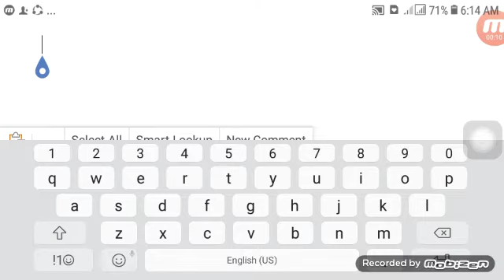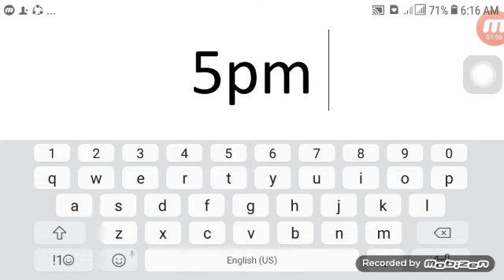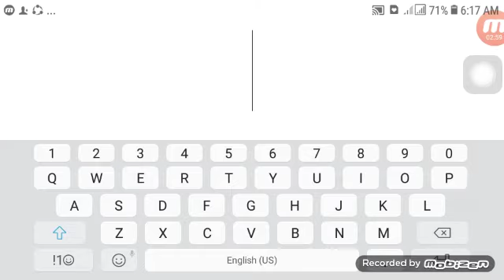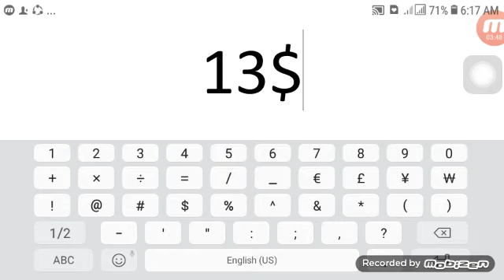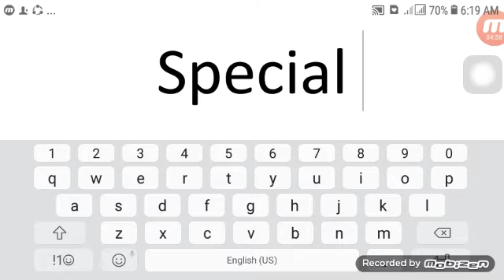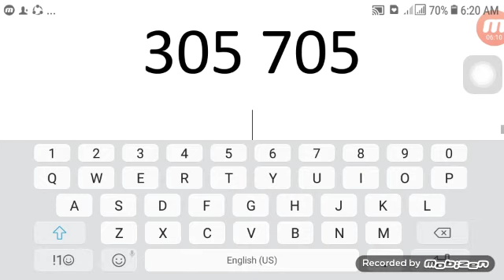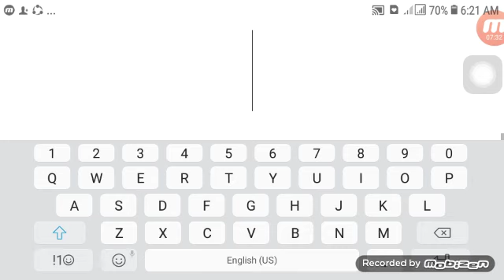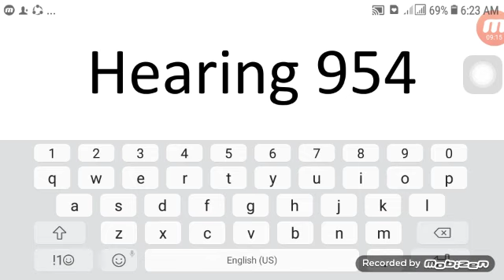SWERTRES HEARING COMBINATION NOVEMBER 08 2023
congrats rambol ta gahapin 5pm 304